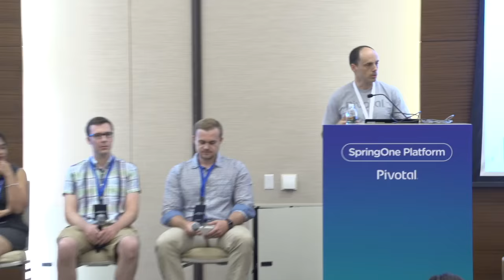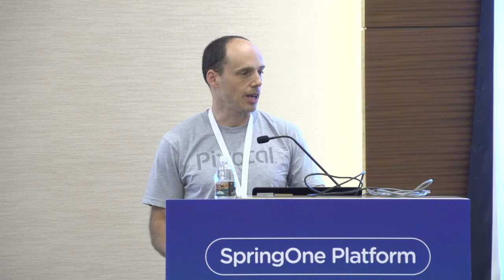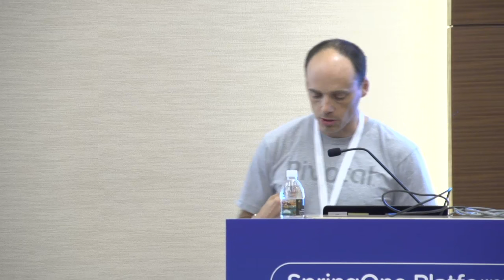An Enterprise Journey to DevOps at Manulife — Chomiak, Claassen, Seedhouse, Shah; Manulife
How is Manulife, a 125 year old enterprise and one of the largest insurance companies in the world, transforming the way it builds software? What does this transformation look like from the point of view of developers, operators and the business? This session is a moderated panel discussion with those pioneering this transformation in Manulife where you can gain real world insights about changing how your enterprise can build software.

Speakers: Piotr Chomiak, Michael Claassen, Carl Seedhouse, Esha Shah; Manulife